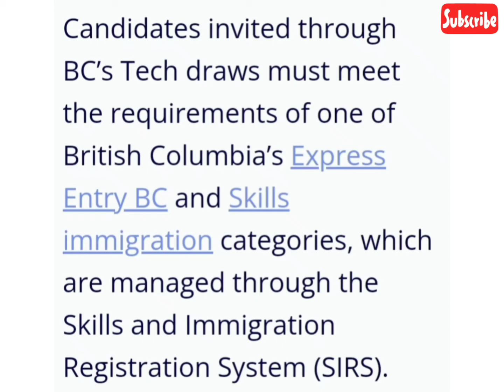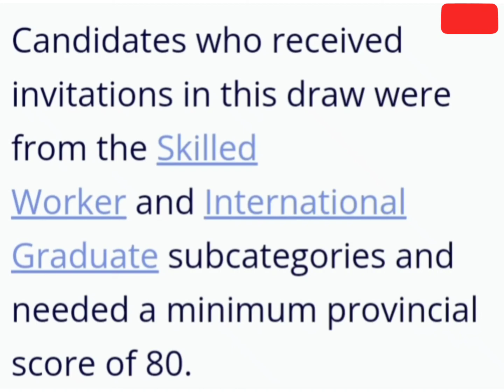BC PNP Tech draw: 126 immigration invitations issued